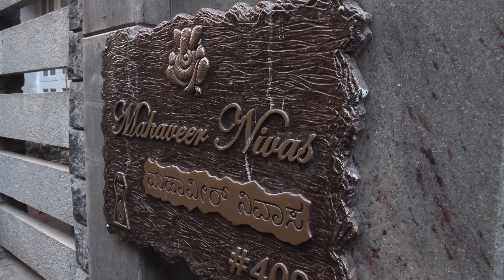DEEPAK+ NEHA | RD | 02 | 4K | MATAJI POOJAN